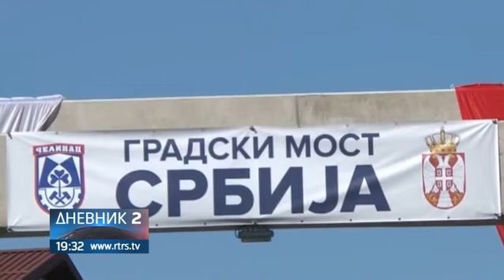Cvijanović-Brnabić: Nedopustivo da most "Bratoljub" još nije pušten u upotrebu